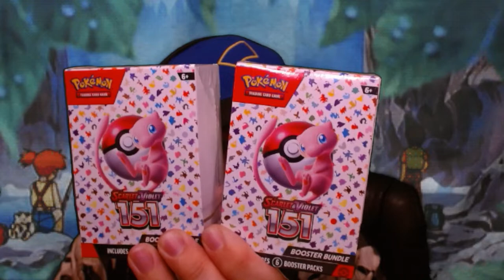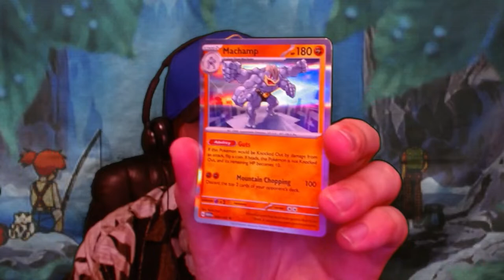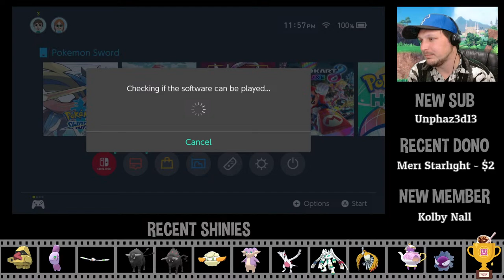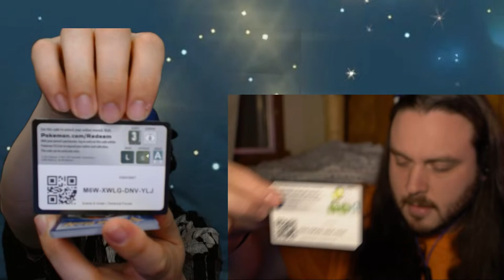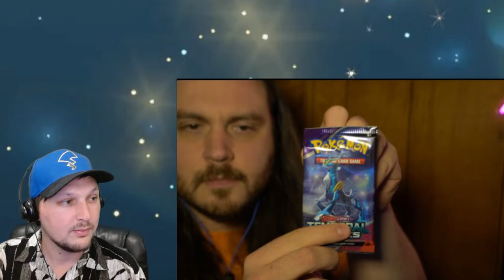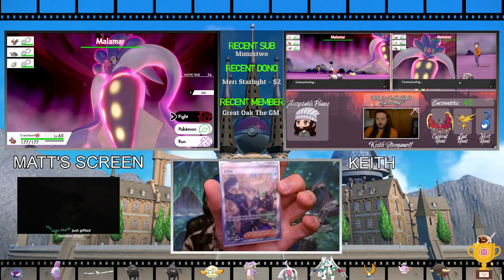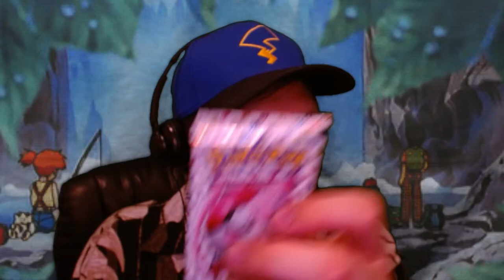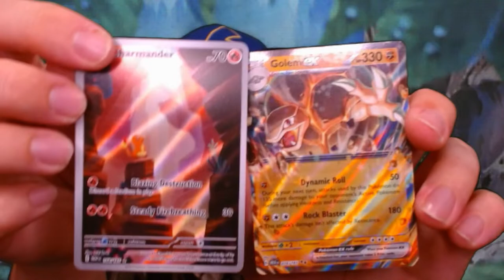Dynamax Adventures with Viewers | Pokemon Sword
Doing some Dynamax Adventures with Viewers! Wanted to just hang out tonight and do a few DAs with anyone that would like to join in.

Come hang out and check out the fun competition!

Join the fam for updates on streams, videos, and off-stream gaming together

Rules:
No self-promo unless asked by streamer or mods. No posting links to other content (YouTube blocks it if not a Moderator), no excessive caps, no hate speach towards anyone, and no bashing other streamers/viewers. Thank you for understanding our channel rules put in place in order to keep a peaceful community where people feel open to discuss their lives, games, joys, personal struggles, and share their interests with others that care. :)